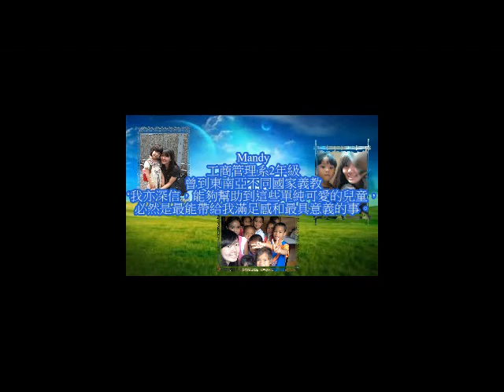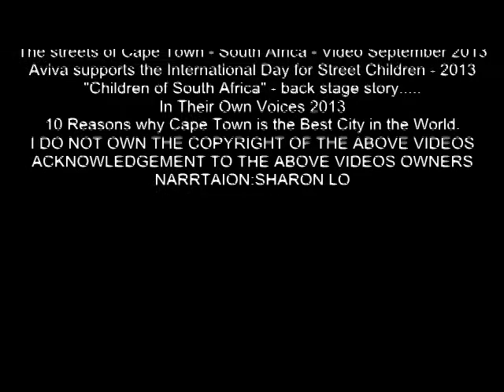《非常旅人任務: 關愛孩童》羅雪婷、麥敏瑩 - 將愛心帶到彩虹之國 讓愛滿載南非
我地參加左M21《全職旅人》舉辦的「非常旅人任務」。

第二季主題任務主題為「關愛孩童」，以下是我們的旅遊計劃！

目的地：南非開普敦

計劃特色

與南非孩童分享幸福
我們計劃這次旅程的目的地是南非，選擇這個國家因為孩童是南非著重經濟發展下的犧牲品。南非是非洲經濟最發達的國家，南非的國民生產總值排在全球20位以內，當地資源豐富，有完善的通訊、交通和基礎設施，具「彩色之國」的美譽。可是，在美好表面的背後，南非同時亦是貧富懸殊最嚴重的國家之一，根據南非關注兒童組織的資料顯示，南非國內有接近一半6至10歲的小朋友都活於極度貧窮當中，無家可歸的孩童更多達10至12萬。當我們看過一些關於南非的影片和相片後，當地孩子渴望有書讀、有飯吃的期盼眼神，深深打動了我們的心。

我們這個計劃的關懷對象將會是一些無家可歸的「街童」，因為政府對這班孩童的莫視，令到他們得不到適切的幫助，故此，當地有不少的組織為了幫助這些孩童，成立了一些收容所，甚至是一些學校，特別是幫助無家可歸和極度貧窮的孩童，為他們提供免費的教育，定期舉行一些英語班、數學班等，去讓他們有吸收知識的機會。我們亦相信「知識」會有助改善生活，教育的影響力會有助他們日後改善自己的生活，所以，我們會與當地的機構合作，參與他們舉辦的課堂，協助他們教學，我們亦計劃將一些書本、文具等帶到當地，送給這些孩童。

請投我地一票，幫我地實踐當旅遊主持的夢想！